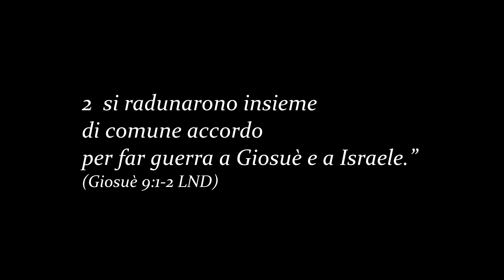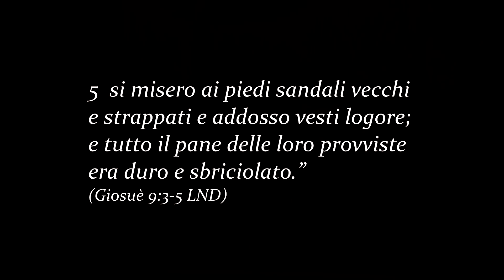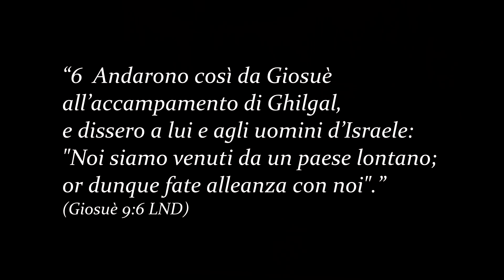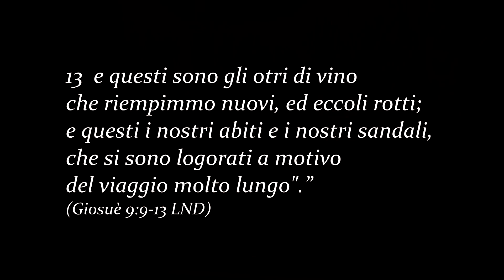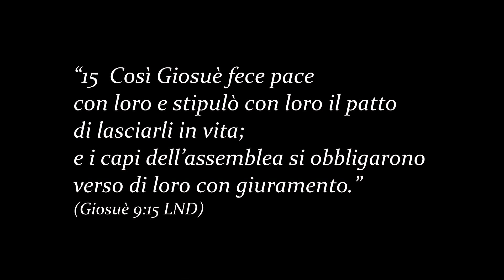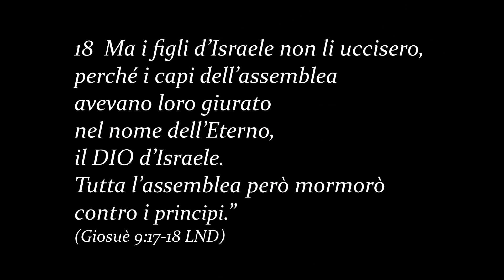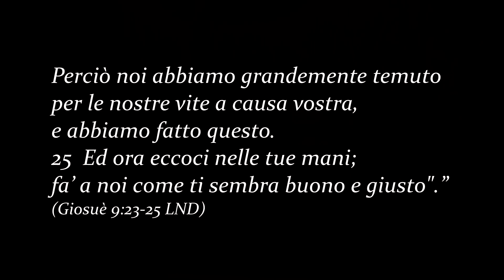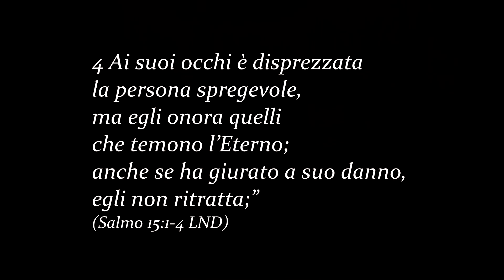Consulta Dio prima di decidere -- Giosuè 9 -- Marco deFelice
Forte lezioni per noi in questo capitolo di Giosuè. Prima, vediamo l'importanza di consultare Dio prima da prendere decisioni. Questo è fondamentale. Come possiamo farlo?  Poi, un ricordo dell'importanza di mantenere la parole.
Questo sermone fa parte di una serie sul libro di Giosuè.  Per tutta la serie, e tanti altri sermoni, visita il sito
serm 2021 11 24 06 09